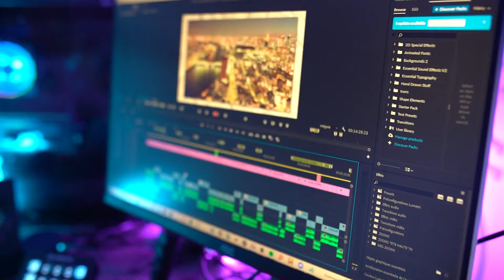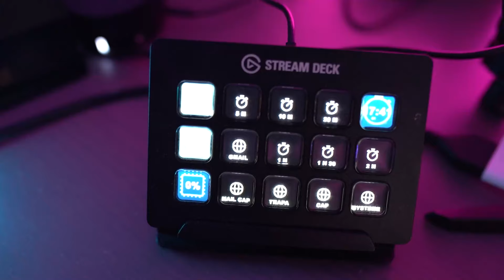MON MATÉRIEL de MONTEUR VIDEO PRO !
👉 Réserve un appel avec moi (gratuit) pour changer de vie grâce au montage vidéo :

👉 Gratuit ! Mes conseils pour monter des vidéos RAPIDEMENT (100% gratuit)

Liste de mon matériel :

Lumières

Lumière Hue Go
Lumière Hue :
Lumière Portable (incroyable)

Ordinateur fixe

Processeur Ryzen 9
32go de RAM
Carte graphique
SSD Interne 4to
SSD externe 2to (pas cher et efficace même sur PC portable)

Ecrans AOC, 24 pouces

PC portable Asus ROG 14 pouces

Audio

Casque Beyerdynamic
Casque Bose
Carte son Focusrite

Clavier / Souris

Clavier Corsair
Souris Logitech
Repose poignets HyperX

Stream deck :

Siege Quersus
Support massant

Création de contenu

Lumières
Caméra Sony
Objectif 28mm ouverture 2.0
Boitier Avermedia
Perche micro
Micro XLR Bluebird
Micro USB Elgato